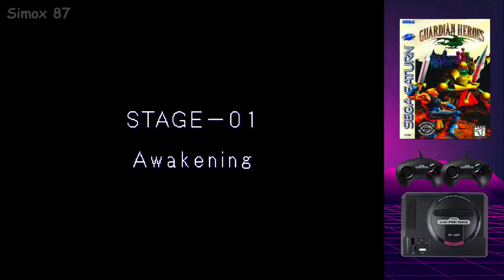Guardian Heroes (1996) Saturn Gameplay